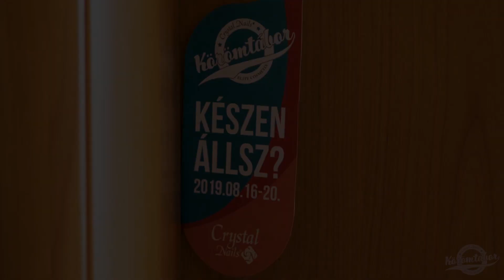Crystal Nails Körömtábor 2019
Tarts velünk 2019. augusztus  16-20. között, tanulj nemzetközi és magyar bajnok oktatóinktól!

Tanulj nemzetközi és magyar bajnok oktatóinktól!
Szalonmunka során jól használható értékes gyakorlati tudás, fergeteges tábori hangulat, izgalmas csapatversenyek és nyeremények – ez a Crystal Nails Körömtábor!